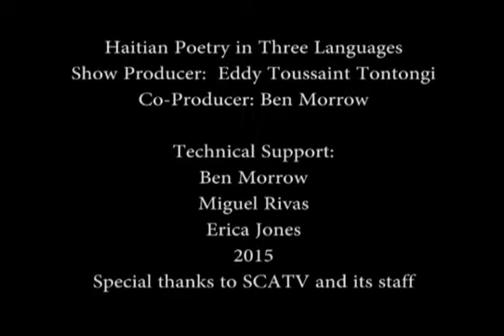Haitian Poetry in Three Languages - Doumafis Lafontont